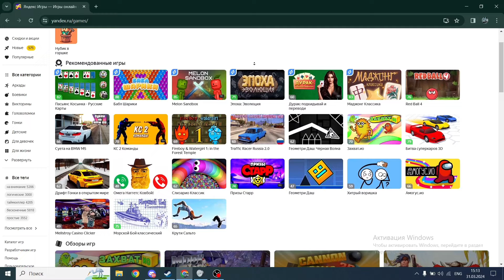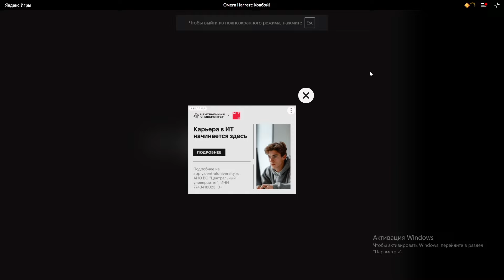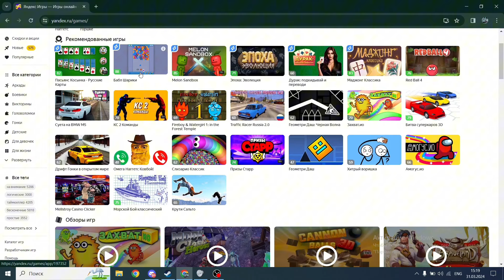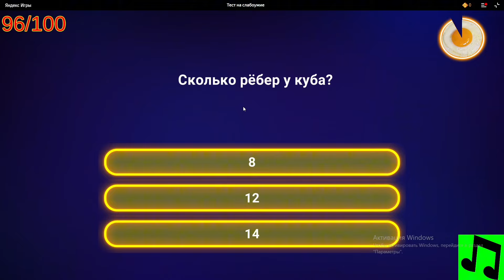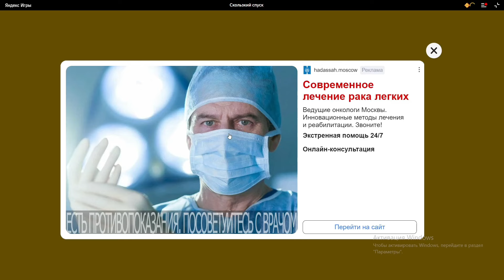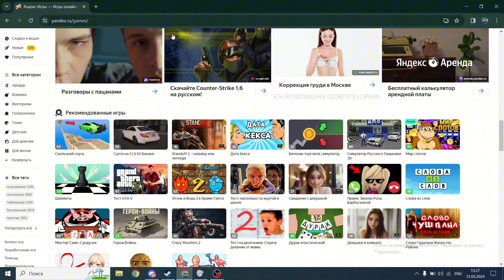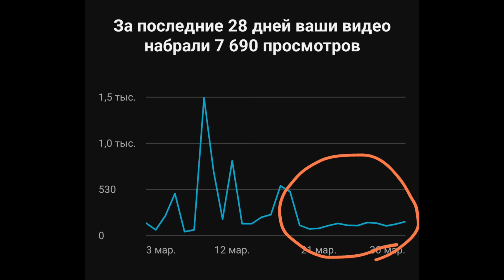Что Там С Яндекс Играми?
привет, сегодня я поиграл в популярные (или не очень) Яндекс игры, высказал свое мнение о них и просто повеселился, надеюсь вам тоже понравится видео и вы оставите свое мнение в комментариях!